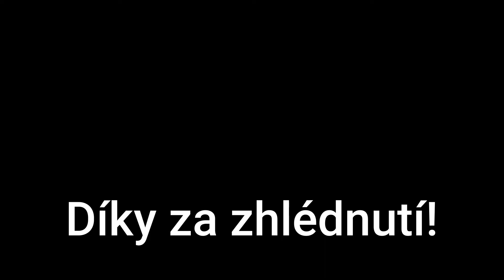Sklízení zeleniny 2022 #81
Dneska budu sklízet první podzimní ředkvičku, která mi vyrostla.
0:00 Úvod
0:54 Ukázka záhonu
2:37 Sklízení
3:30 Závěr